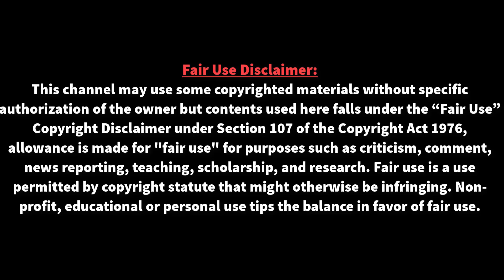নেইমার বার্সায় ফেরা নিয়ে যা বল্লেন-সুয়ারেজ! | Neymar JR | FC Barcelona | Transfer news | Leo Messi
নেইমার বার্সায় ফেরা নিয়ে যা বল্লেন-সুয়ারেজ! | Neymar JR | FC Barcelona | Transfer news | Leo Messi | পিএসজিতে আসার পর সতীর্থদের সাথে বারবারই সম্পর্কের অবনতি হয়েছে নেইমারের। ২০১৭ সালে যখন বার্সা ছাড়েন নেইমার |